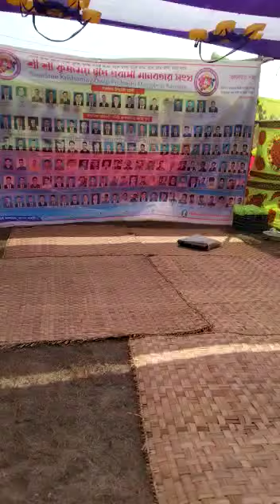শ্রীকৃষ্ণময় দ্বীপবাসী মানবতার সংকট সন্দ্বীপ চট্টগ্রাম